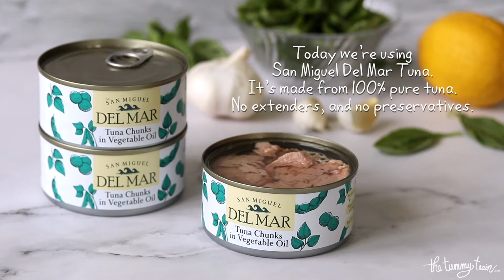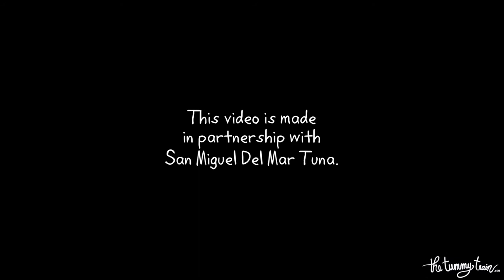Garlic Lemon Pasta & Savory Tuna Toasts feat. San Miguel Del Mar | The Tummy Train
This easy Lemon Garlic Tuna Pasta plus the side of Savory Tuna Toasts really highlights the full flavors of San Miguel Del Mar Tuna!

LEMON GARLIC TUNA PASTA
225 grams pasta of choice, uncooked
2 Tablespoons olive oil
2 large cloves garlic, minced
1 (185-gram) can San Miguel Del Mar Tuna Chunks in oil
Zest from 1 whole lemon
2 Tablespoons fresh lemon juice, or more to taste
1/4 cup fresh basil, plus more to top if desired
Grated parmesan and/or chili flakes, to top

Adapted from Feel Good Foodie blog

SAVORY TUNA TOASTS
1/4 cup mayonnaise
1 teaspoon fresh lemon juice
1/4 cup chopped green onions or scallions, plus more to top
1 (185-gram) can San Miguel Del Mar Tuna Chunks in water, drained well
8 small slices of baguette (or other bread of choice in the same size)
Butter or oil, if desired
Whole basil leaves, or other green of choice, portioned into the same size as your bread

Adapted from Rach L Mansfield blog

Camera: Canon EOS 7D & EOS 80D